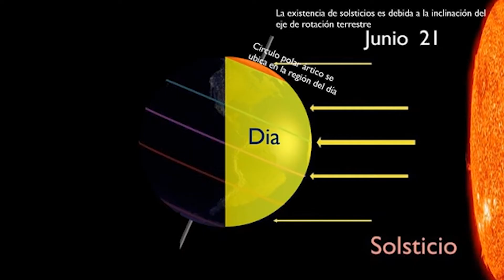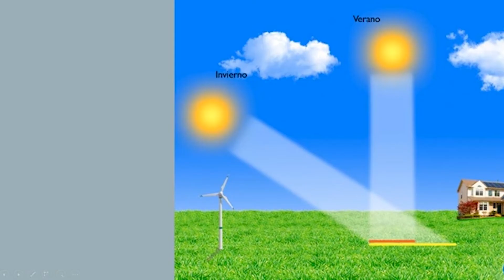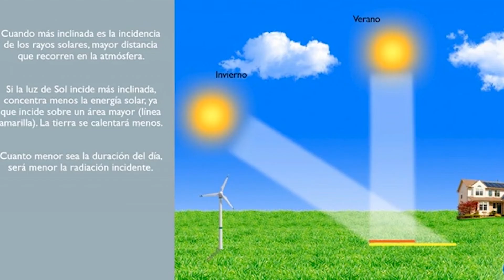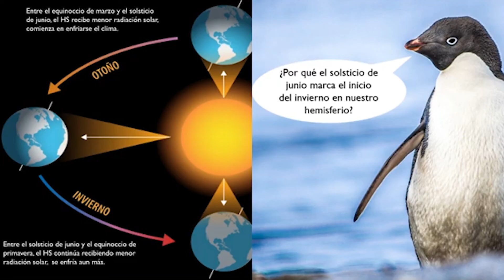Solsticio de invierno en el hemisferio Sur